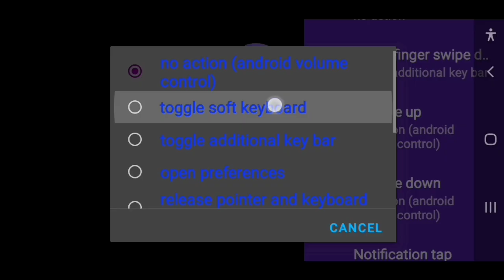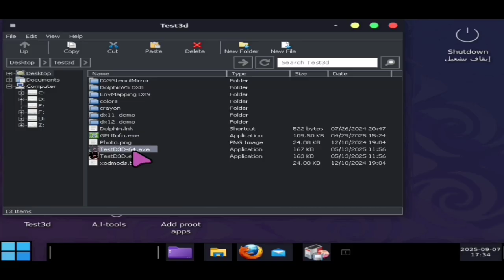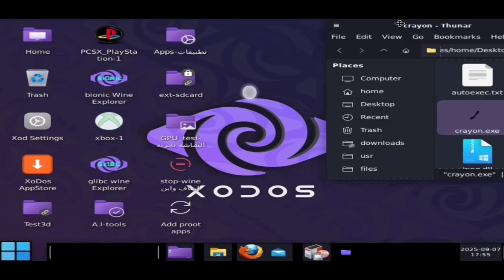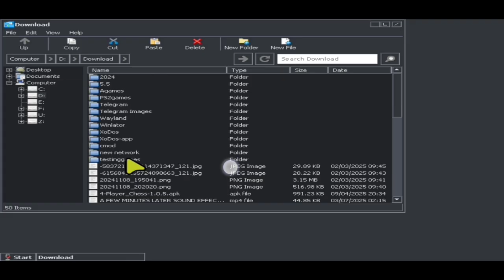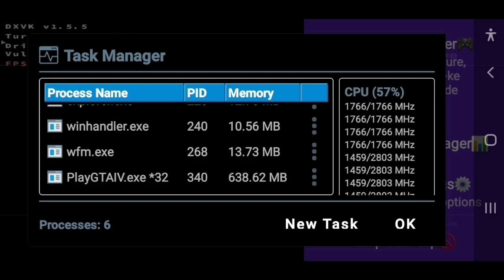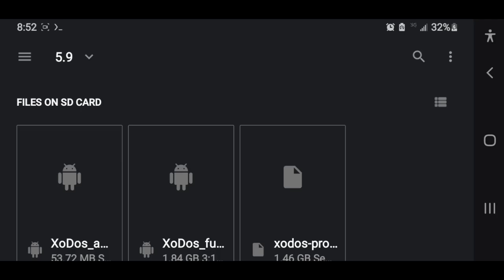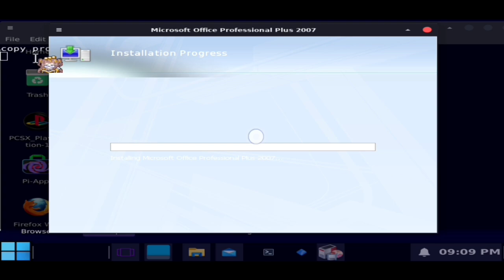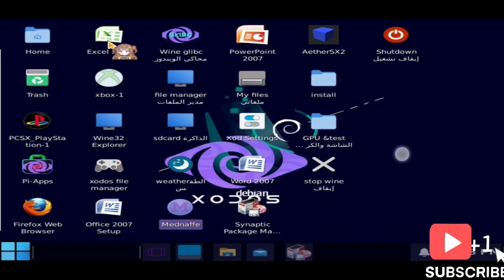XoDos_5.9 how to use | الشرح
XoDos V5.9 Tutoriel
طريقة الاستخدام والشرح
Links,,, روابط

XoDos_V5.9.0 full,,,1.51 GB + المحاكي
GitHub releases::

Credits:
Team: @Xodios🇾🇪 & @DevArys🇨🇴 & @Mondo_Lambert🇲🇫 & @Aurora0y🇧🇷 & @Chest1902🇧🇩 & jiaxinchen 🇨🇳 & @Snap888🇷🇺
Logo designer: @xl_v6/ashen🇮🇶

--- ماذا يوجد في هذا الفيديو

 How to configure and Install and basics testing  for some games
Useing XoDos 5.9 and Proot And ms office Installing and stuff,,,

social media

XoDos  server on Discord ديسكورد

**- phone info in the video-**
Samsung Galaxy S9
android:10
ram:4 But not really,,يعني
CPU: snapdragon 845
GPU: adreno 630
emulator: XoDos V5.8